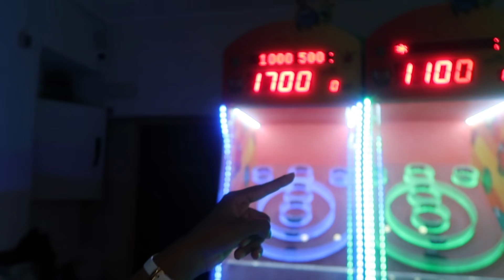WE VISITED THE MOST BEAUTIFUL BEACHES & PLACES | SHIPWRECK, BOAT TRIP AND MORE | PART 2 | VLOG #52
Hellooo, leuk dat je op mijn kanaal kijkt. We hebben ontzettend genoten op Zakynthos...een prachtig eiland! Alle stranden op Zakynthos zijn prachtig...nog duizend keer zoveel mooier dan op foto's en video's hihi. Het is echt de moeite waard om ooit een keer naar dat eiland te gaan! Ik hoop dat jullie het een leuke video vonden. In de volgende video (3/10/21) zien jullie deel twee van de vakantie vlog :)

Liefs van mij -xxx-